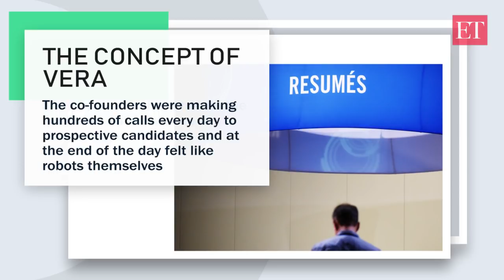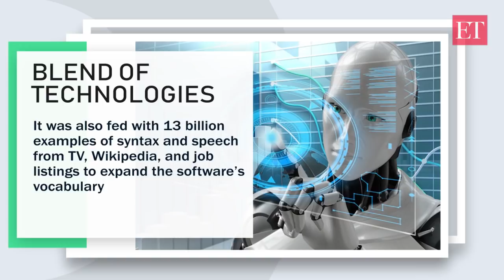A Russian robot that's hiring humans for multinationals | Robot Vera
A Russian startup named Stafory has created an artificial intelligence-powered robot – Vera – to hire humans for over 300 companies which include PepsiCo and L'Oreal among others. So, is this the future of recruitment? Will humans have to ensure that they impress robots before they get the option of meeting their future bosses? Find out how it works.